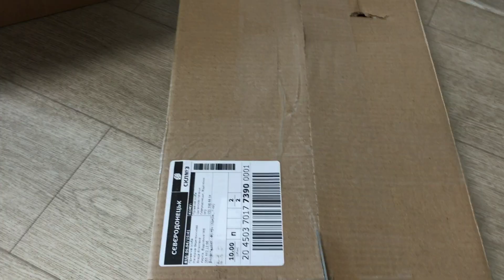Драгоценности из Эквадора: ликасты, нанодес, фрагмипедиум!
В этом видео вас ждет обзор таких орхидей:
Epidendrum medusae, Phragmipedium Zapatilla de la Virgen, Lycaste Nathalie Cely и Lycaste Mercury x Chita Melody (Lycaste Kurama).